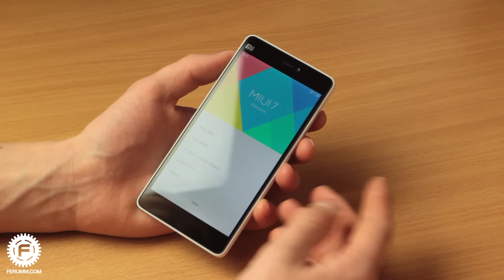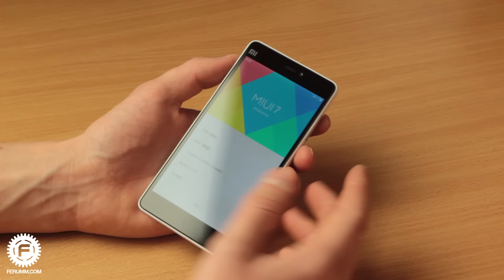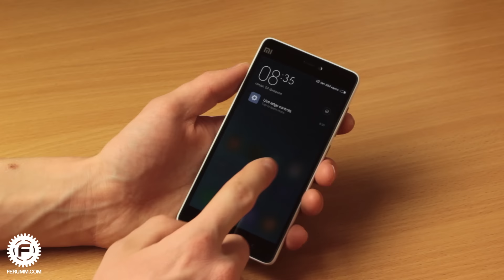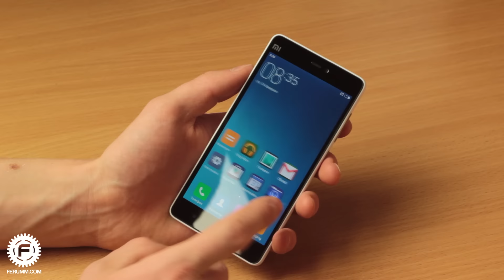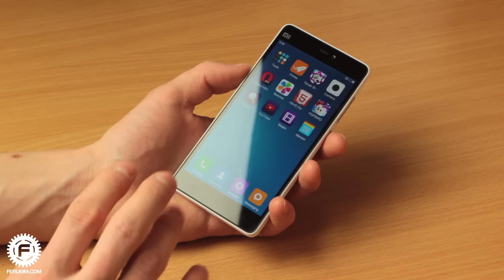XIAOMI Mi4C UNBOXING. Распаковка и первые впечатления от XIAOMI Mi4C от FERUMM.COM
Xiaomi Mi4c - компактный и очень мощный смартфон, но сегодня мы поговорим не столько о нем, сколько о его комплектации.